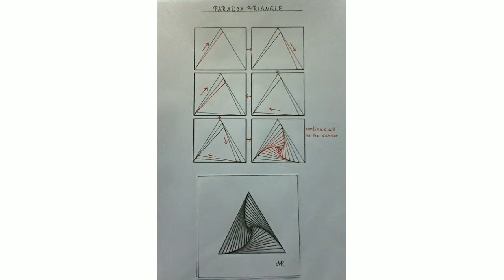PARADOX TRIANGLE /ART STYLE - 1|| Kainat Hafeez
Art, also called (to distinguish it from other art forms) visual art, a visual object or experience consciously created through an expression of skill or imagination. The term art encompasses diverse media such as painting, sculpture, printmaking, drawing, decorative arts, photography, and installation.